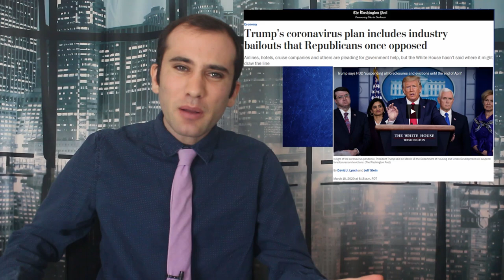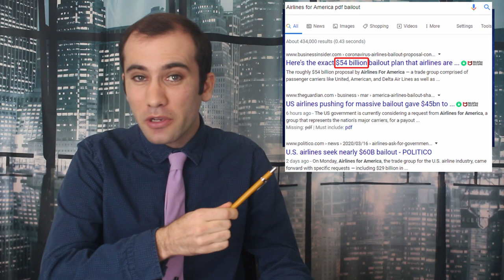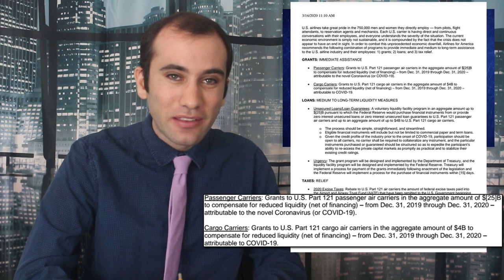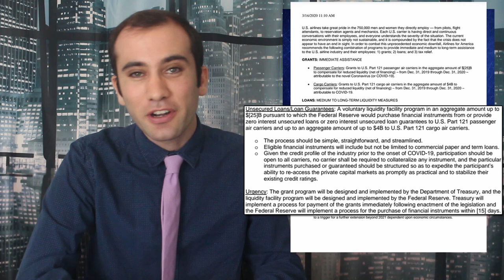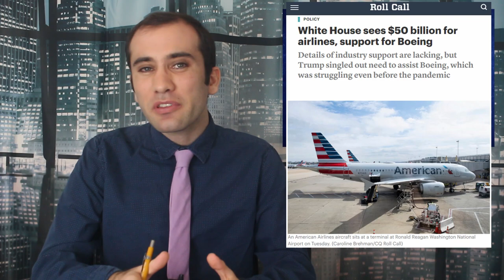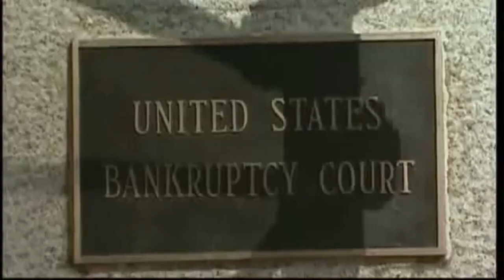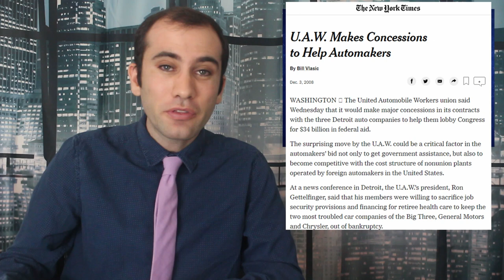Bailing Out of Planes: The Trump Administration Looks into Helping the Airline Industry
The Trump Administration is currently considering bailing out several industries including, most notably. These bailouts would be targeted towards alleviating some of the pain felt by the Coronavirus slowdown. Here is what those bailouts might look like.